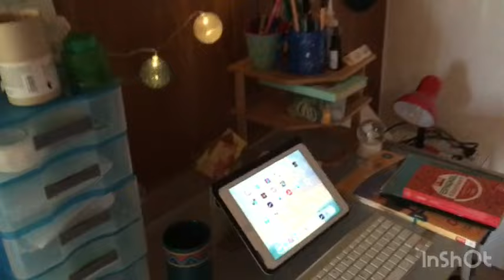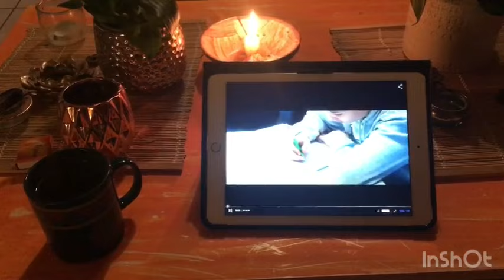VLOG quotidien : appart, courses, chat, blabla 🤍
Merci pour ton visionnage ! 🌟

Si tu souhaites une guidance privée 🙏🏻🔮

🤍Plus d’infos? Contacte-moi ! 🤍

Tirage de cartes
Soins énergétiques